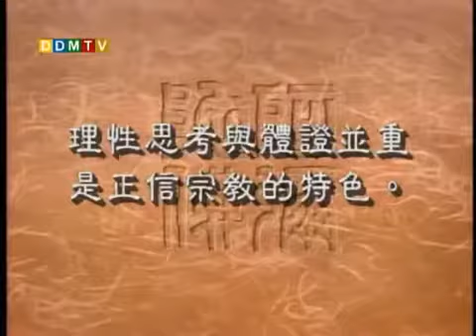聖嚴法師《大法鼓》146